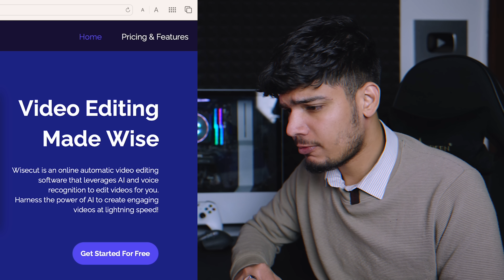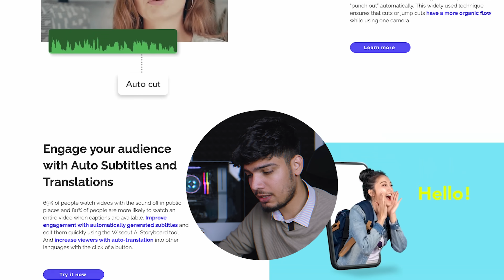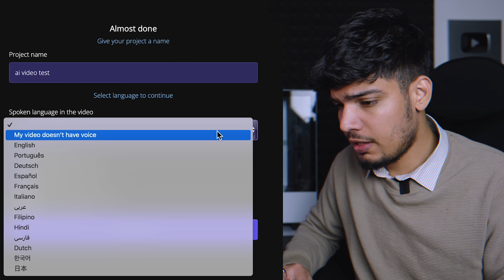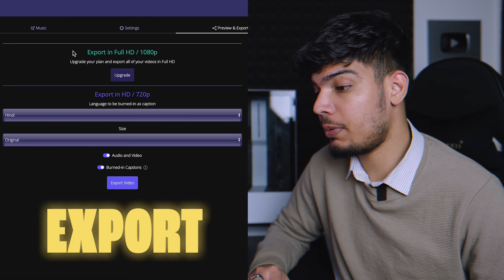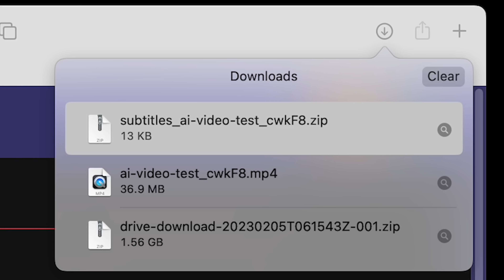This Ai Tool edited my video in just 4 minutes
Is this the end of Video Editing?, I tried an Artificial Intelligence website, and it edited my whole YouTube video in just 4 in minutes, is Artificial Intelligence going too far?, on the other hand ChatGPT also helping people to make videos and making money out of it, and in this video I showed the process that how I edited my YouTube video with this tool and how you can do it too.